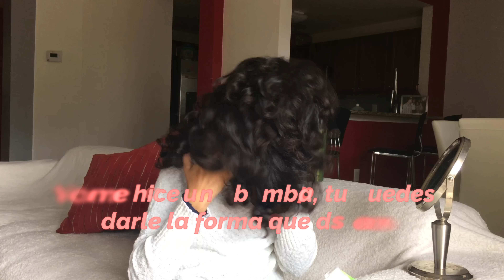Ondas para el pelo sin calor [Usando papel higiénico]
Les comparto otra opción para hacernos ondas en el cabello sin necesidad de planchas que lo maltratan, además ahorramos dinero y energía :)
Las ondas se hacen con papel higiénico, te sonará asqueroso pero es que el papel debe estar sin usar 😂

Lo primero que debes hacer es suavizar las ondas naturales de tu raíz con un secador, yo utilice uno con aire frió.

Luego corté pedacitos de papel higiénico y los doblé a la mitad.

Enrolle el papel desde la punta de mi cabello hasta la raíz, tu puedes hacerlo hasta donde quieras la onda.

Por ultimo aplique fijador en spray o laca y espere un tiempo para poder desprender el papel.

Quedan muy lindas.